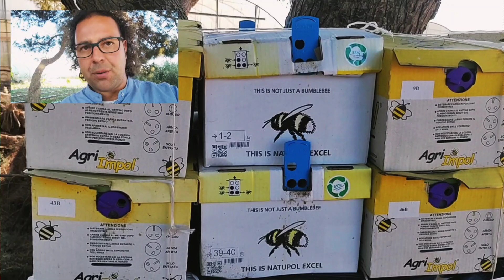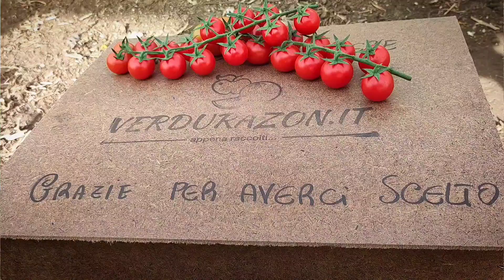Orto | Primi interventi per dare forma alle piante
Si riparte con l' ortoestivo a pieno campo, anche se in ritardo...
Nel video descrivo quello che abbiamo fatto fin ora e cosa abbiamo in programma di fare.
Sicuramente le operazioni importanti da fare nelle fasi iniziali sono sfemminellare e defogliare le piante che ne hanno bisogno per "prendere forma".

Intro 00:00
Dall' Inizio 01:51 Base
Crescono 03:18 a cespuglio!
Sfemminellare 04:41 🍆
Con le mani 06:54 👋👋
Defogliare 07:50 🌶️
Peperoncino 09:00 e Zucca
Trattamenti 10:02 Preventivi
Cucurbitacee 12:28 che non si toccano
Anguria 13:30 Senza Semi
Colonie 15:08 di Bombi
Eccezioni 16:10 Quando Cimare?
Allegagione 16:42 Provocare Sofferenza
Tipo zucchino 19:48 e cetriolo
Fate i 21:35 Bravi Picciotti

Fate i bravi picciotti 👍🍅
Gianluca,